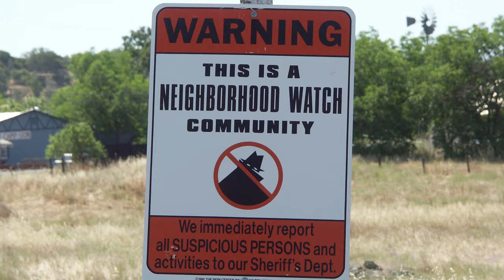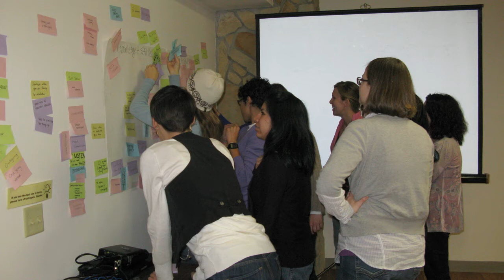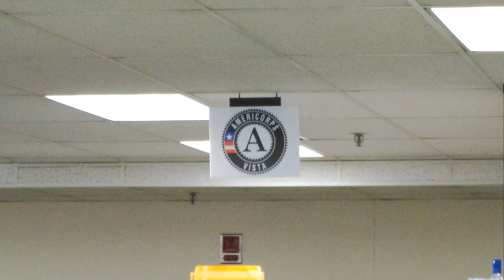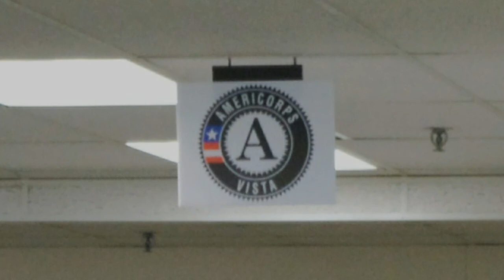Library VISTAs End-of-Year Presentation Introduction